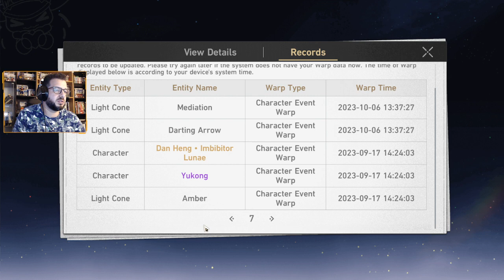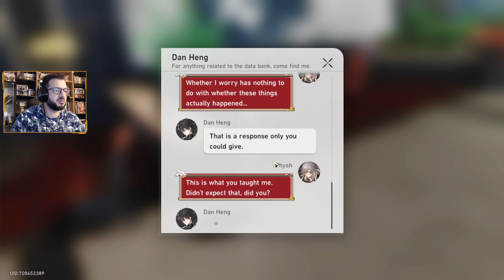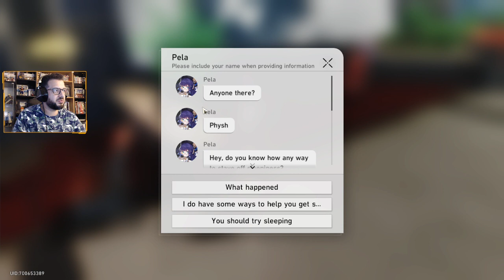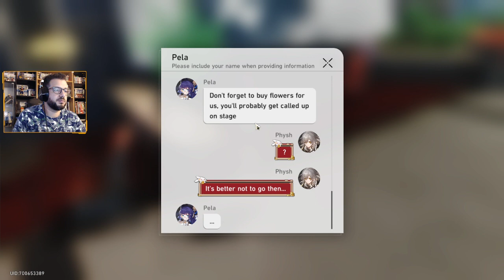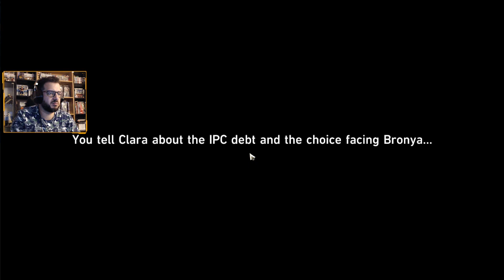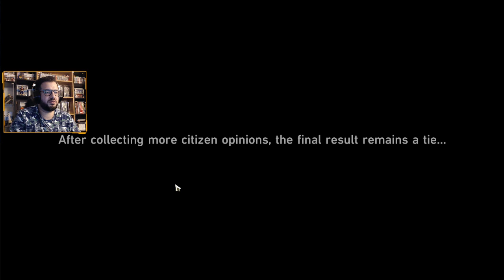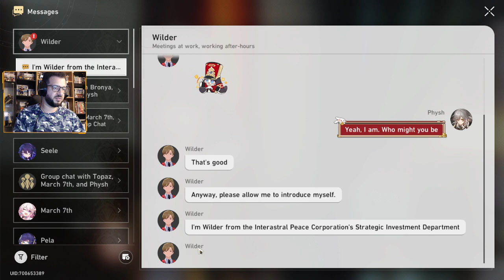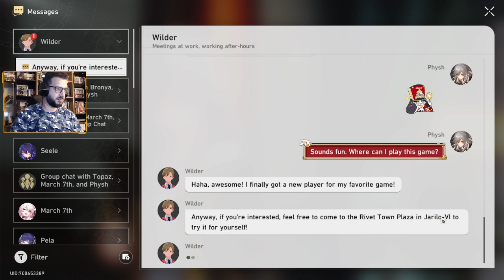Topaz for the rescue, or not - Honkai: Star Rail #23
Join the Sushi_Gang AKA Peixe_Krew and help me out. TY so very much :D